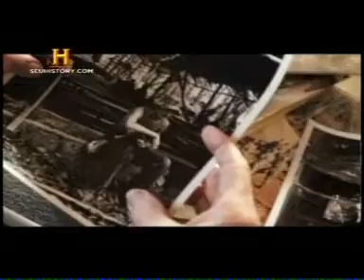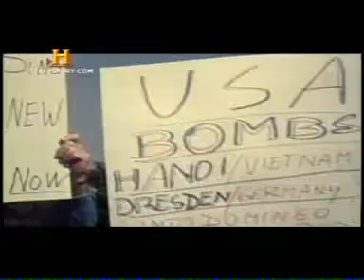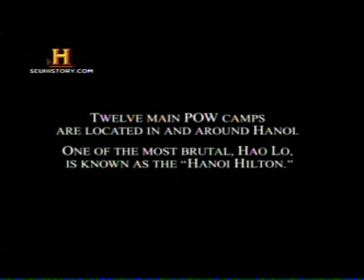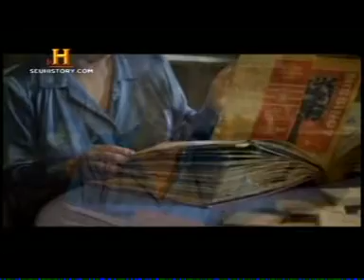VIETNÃ : ARQUIVOS PERDIDOS epis./ 5 -- GUERRA DE MUDANÇA / 6 - PAZ COM HONRA 3/6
A retirada das tropas norte-americanas se inicia, enquanto seus aliados se encarregam da guerra. Gery Benedetti patrulha as águas hostis do Delta de Mekong. James Anderson comanda um batalhão no Camboja depois de uma ordem controversa de Nixon. Don DeVore luta para sobreviver a um feroz ataque durante a noite. Os últimos soldados dos Estados Unidos voltam para casa, e a queda de Saigon traz consigo a unificação do Vietnã.

Esta história, que se encontrava em risco de cair no esquecimento, traz o testemunho de homens que voltaram para casa depois da guerra do Vietnã, tentando esquecer. Mas é hora de ouvir suas histórias, reviver sua coragem, seus temores e lutas. Esta minissérie de 6 horas, cobre desde o início da guerra em 1965 até a queda de Saigon em 1975